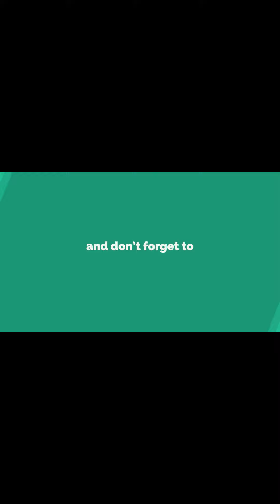ರೈತ ರಾಜಕುಮಾರಿ | The Farmer Princess | Motivational & Inspirational Stories | Kannada Kids | NayaTV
THERE is much to learn from this beautiful story. Here is what we learned:  You can do many things if you are clever and hard working. Nothing can stop you from doing good if you do not give up!  If you have bad things happen to you, you must let them make you stronger. If you have good friends and take care of them, they will help you in bad times.